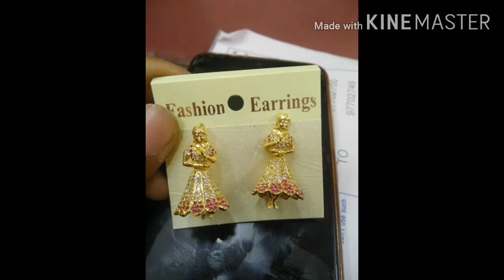Amazing earrings collection